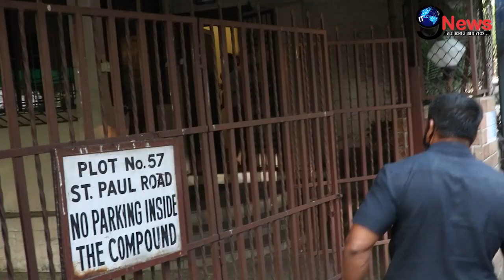कटरीना-सलमान को लेकर आमिर खान का खुलासा, सालो से करते रहे..|| Katrina-Amir Viral Video